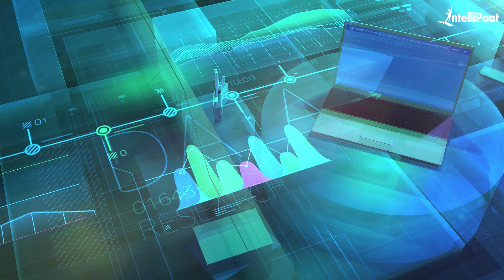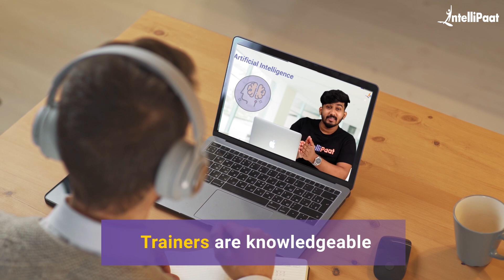Best Artificial Intelligence Course Review Intellipaat - Amandeep's Success Story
Watch how Amandeep Singh a software developer easily learned Artificial Intelligence and Machine Learning from Intellipaat’s. We have helped more than 6, 00,000+ aspiring students as well as working professionals to transform their careers.

Intellipaat Edge
1. 24/7 Lifetime Access & Support
2. Flexible Class Schedule
3. Job Assistance
4. Mentors with 14+ Years of Experience
5. Industry-oriented Course-ware
6. Lifetime Free Course Upgrade